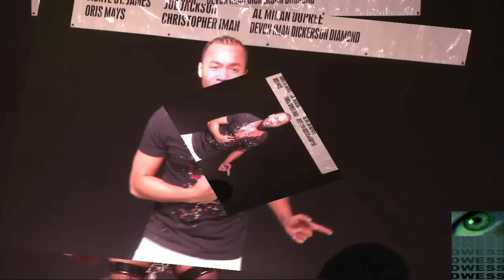Mr Duval 2012